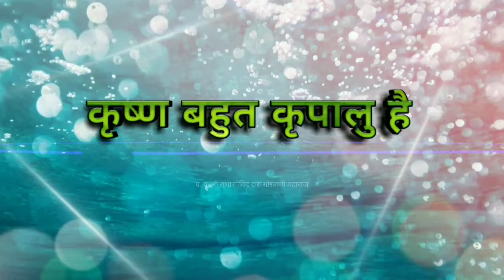01 - HH Radha Govinda Goswami Maharaj Speaks on कृष्ण बहुत कृपालु है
1st July, 2020
A Short Video clip on HH Radha Govinda Goswami speaking on how Krishna is very merciful.